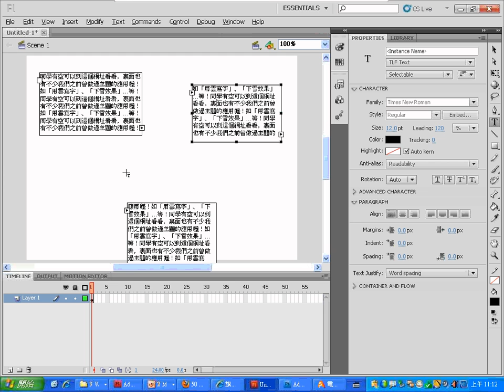06Flash CS5新功能：內建 Text Layout Framework TLF, 文字版面編輯器, 編排文字更自由